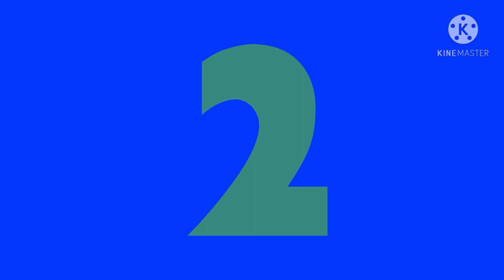BBC Two Bumper Ending Template